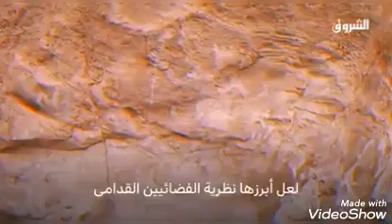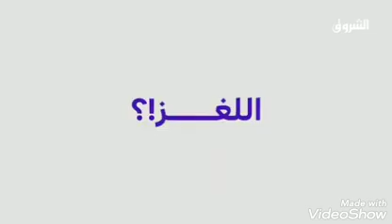مدينة سيفار التي حيرت العالم